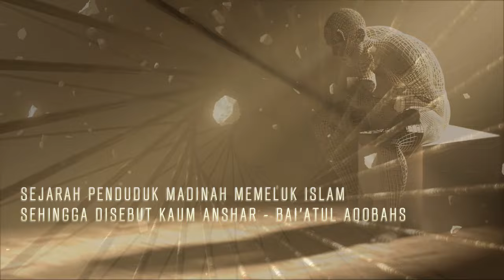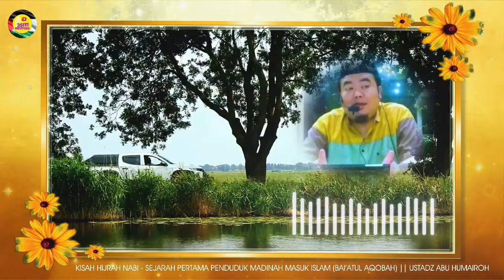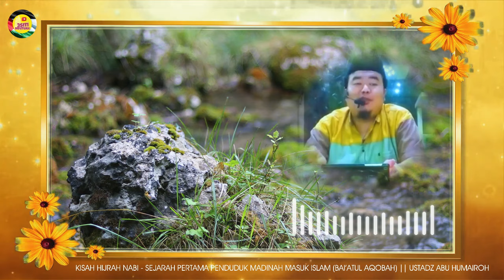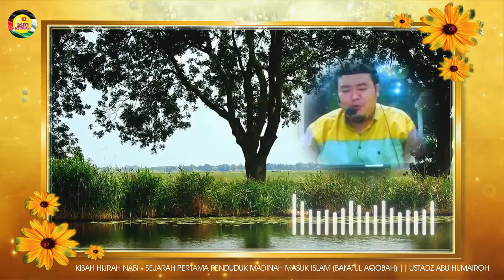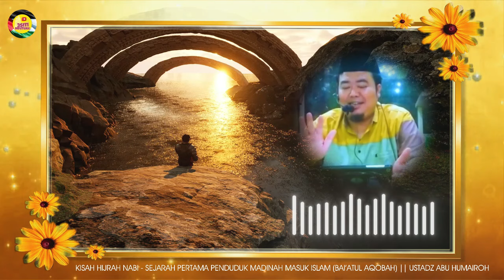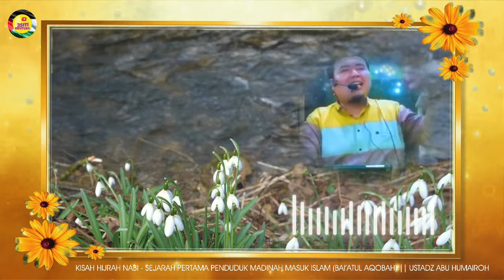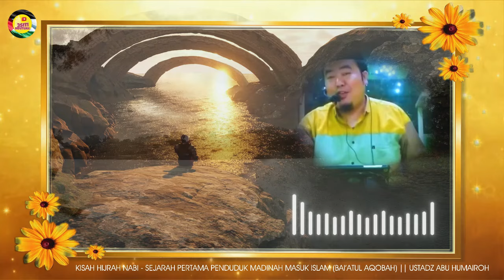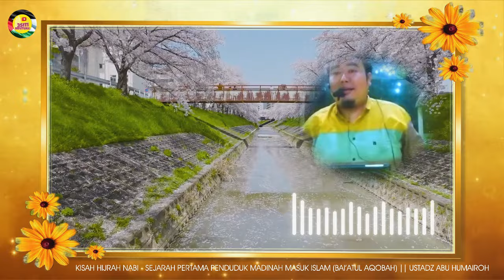BAI'ATUL 'AQABAH (Janji Setia) | SEBAB-SEBAB ORANG MADINAH MASUK ISLAM | USTADZ ABU HUMAIROH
3SITI.Meutuah : BAI'ATUL 'AQABAH (Janji Setia) | SEBAB-SEBAB ORANG MADINAH MASUK ISLAM
Jasa Sahabat Nabi SAW yaitu Mushab ibn Umair radhiallahu anhu

**Bai'atul 'Aqabah (Pledge of Allegiance) | Reasons Why the People of Madinah Embraced Islam
The Contributions of the Prophet's Companion, Mushab ibn Umair (RA)**

©️ 3SITI.MEUTUAH 2024